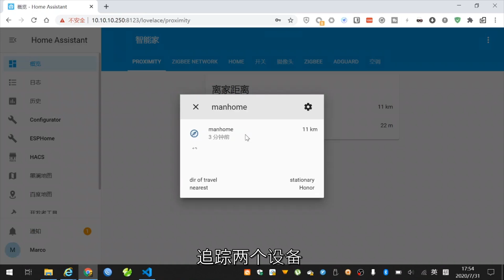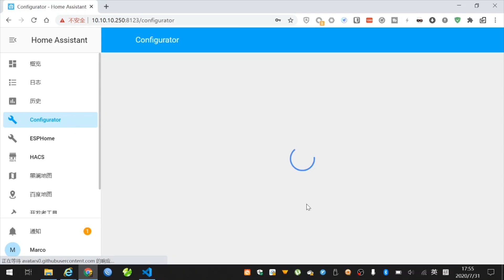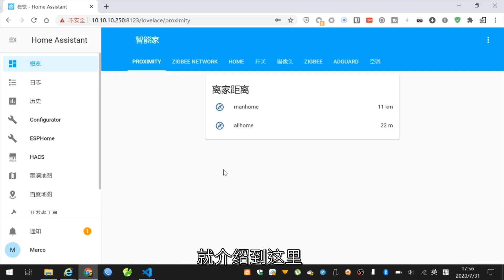智能家居 #56 | Proximity 接近传感器「Home Assistant」